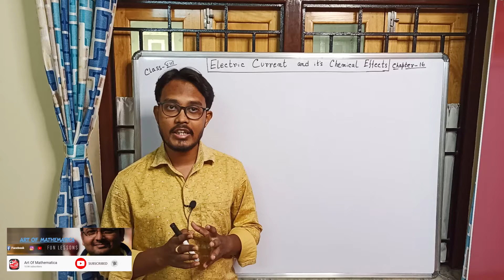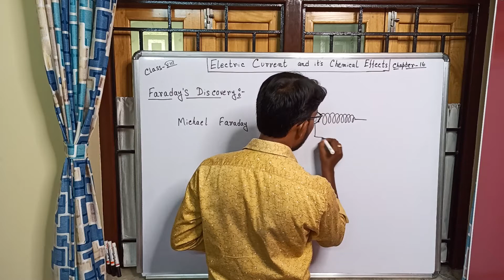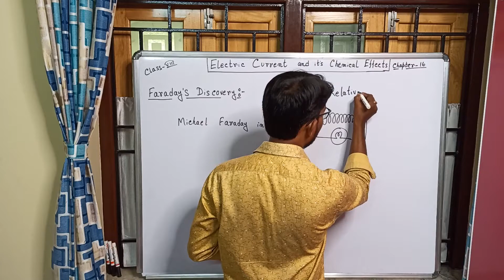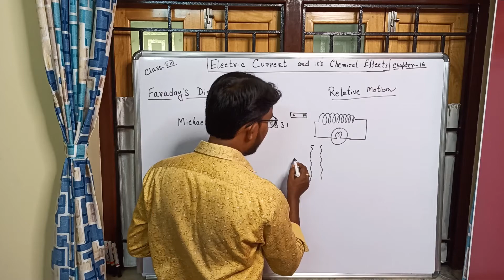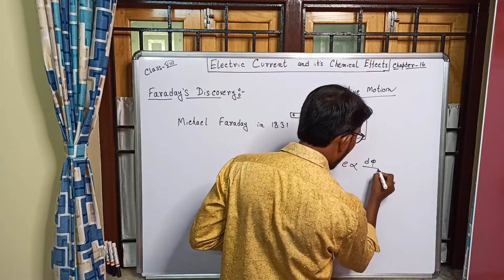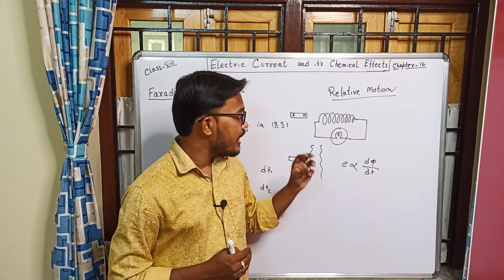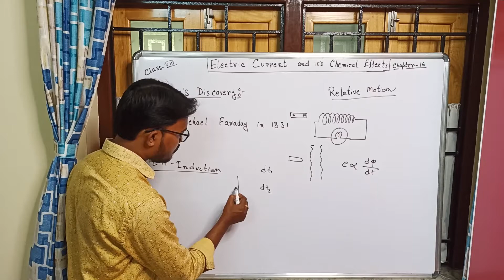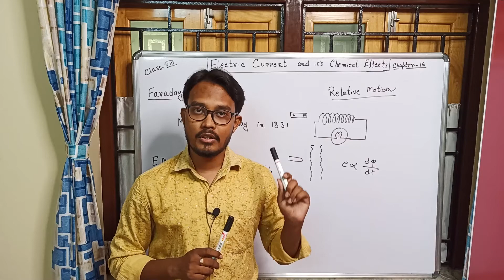Chapter 16 Electric Current and its Chemical Effects DAV SCIENCE CLASS 8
Hi! Students
This video is especially for D.A.V. School of class 8 science students. I hope you like this video.

Our Other Videos( D.A.V. Math):::::::::::::::::::::::::::::::::::::::::

Chapter 16 Electric Current and its Chemical Effects DAV SCIENCE CLASS 8 | DAV CLASS 8 SCIENCE | PART 3

Chapter 16 Electric Current and its Chemical Effects DAV SCIENCE CLASS 8 | DAV CLASS 8 SCIENCE | PART 2

Chapter 16 Electric Current and its Chemical Effects DAV SCIENCE CLASS 8 | DAV CLASS 8 SCIENCE | PART 1